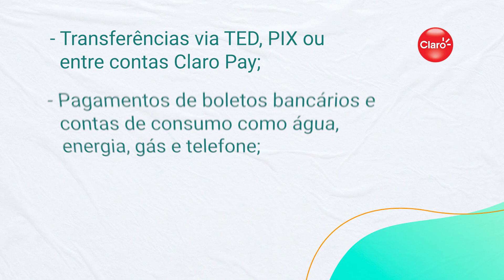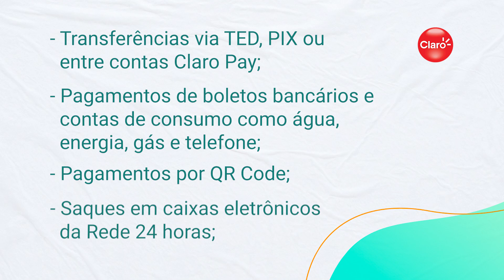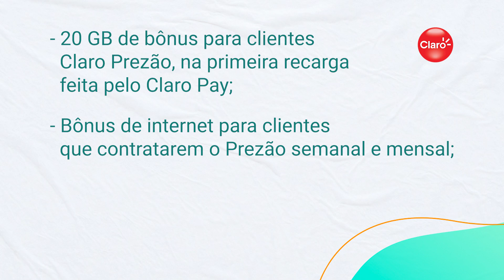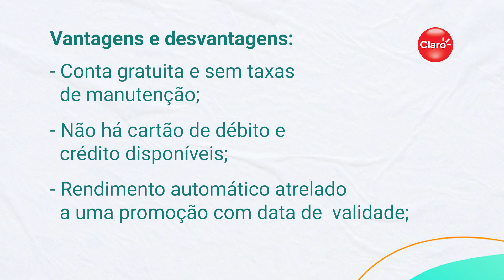Claro Pay — Como funciona a carteira digital da Claro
Você já ouviu falar da Claro Pay? 🤔💰

Essa é a conta digital da operadora Claro!

Nesse vídeo o Melhor Plano te explica como a Claro Pay funciona, quais os serviços inclusos e vantagens para quem já é cliente da operadora!
Mais informações sobre a Claro Pay? Acesse
A Claro Pay é a conta digital de pagamentos da operadora Claro. Como ela é uma conta digital, por ela o usuário pode realizar diversas transações financeiras pelo aplicativo. Além disso, essa conta é gratuita e sem taxas de manutenção.
Índice:
00:00 Introdução
00:57 Como funciona a Claro Pay?
02:42 Quais as taxas da Claro Pay?
03:02 Qual o rendimento da conta Claro Pay?
03:49 Quais as vantagens da conta Claro Pay para clientes da Claro?